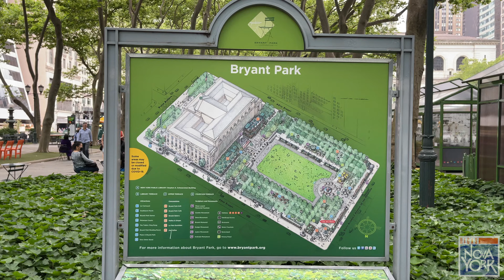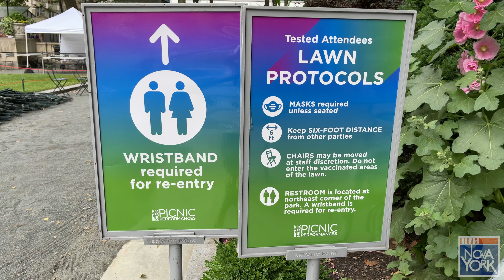1º SHOW EM NOVA YORK APÓS 15 MESES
Após 15 meses, os shows estão de volta em Nova York.

Nesse vídeo, mostramos em detalhes como foi a apresentação da Orquestra Sinfônica de Nova York no Bryant Park, no evento chamado Picnic Performance.

Siga também a gente no Instagram e saiba tudo sobre Nova York

Compre o Guia de Bairros de Nova York com dicas do que fazer, onde ficar e onde comer nos principais bairros da cidade:

Algumas regras importantes do chat:

- O assunto principal é a cidade de Nova York;
- Não pergunte ou escreva outros assuntos como política, futebol, religião e etc.
- Respeite a opinião dos outros participantes;
- Não escreva xingamentos ou palavras ofensivas.

Creditos do vídeo:

Produção e Imagens: Giovanna Criscuolo
Edição: Fabio Angheben
Produção: Dicas Nova York

Esse vídeo foi gravado seguindo todas as normas de produção audiovisual como distanciamento social de 2 metros e uso de máscara nos deslocamentos, conforme orientações da Fase 4 da reabertura das atividades em Nova York.

Desde 2014, blog Dicas Nova York é o canal de informações em português de todos que pretendem viajar para a Big Apple com dicas do que fazer, onde ficar, onde comer, roteiros e muito mais.

No perfil do Instagram tem fotos, vídeos e stories com as novidades de Nova York.

Até a próxima dica!